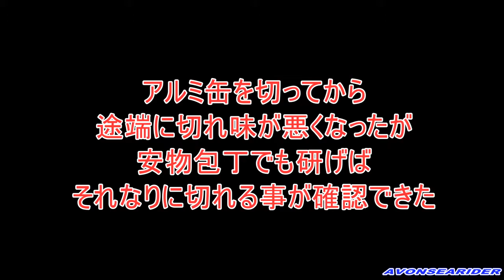包丁研ぎマシンで100均の包丁を研いでいろんな物を切ってみた結果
ハードオフで包丁研ぎマシンを購入したので早速使ってみたら想像以上に切れ味が良くなったので、他のYouTuberさんが行っている安物包丁を私も試してみた動画です。しかしです！　動画には映っておりませんが、同じようにヘンケルの包丁も研いでみて１００均包丁と比較してみましたが、やはりヘンケルの包丁の方が全然切れ味は良いです。やはり高い包丁は何かが違うのでしょう。